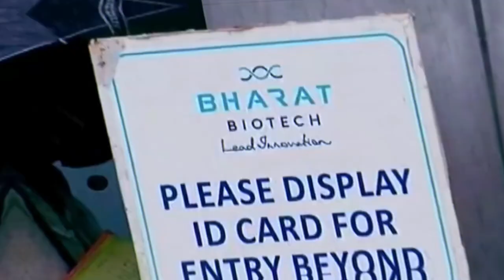बड़ा खुलासा ! नए वैरिएंट्स पर कितनी असरदार है वैक्सीन ! क्या हर साल होगा टीकाकरण ?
New Coronavirus Variants Covid-19 Booster Shots Will Likely Need Fresh Formulations | New Coronavirus Variants | How Effective Is The Vaccine On New Variants | Coronavirus Vaccine |  Covid 19 Booster Shots | Coronavirus Vaccination Updates | Covid-19 Vaccine India | Coronavirus Pandemic | Covid-19 Vaccine Effects | XE Variants And Coronavirus Vaccine And All Latest News Updates